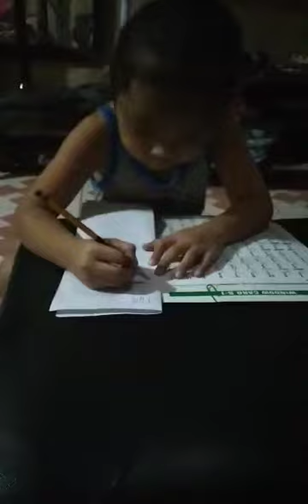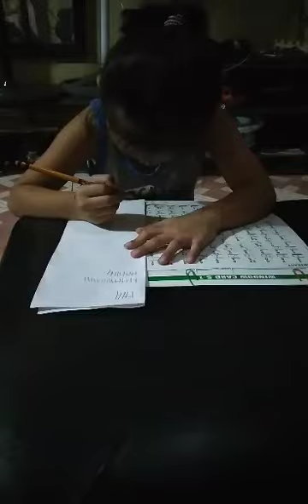March 6, 2024(5)